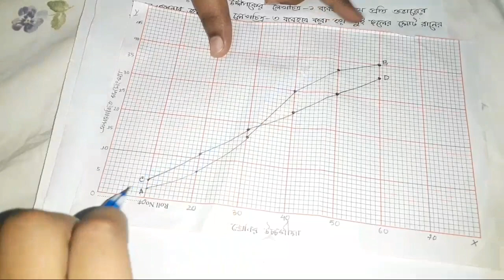Class 9 Math Board Assignment (19th week)